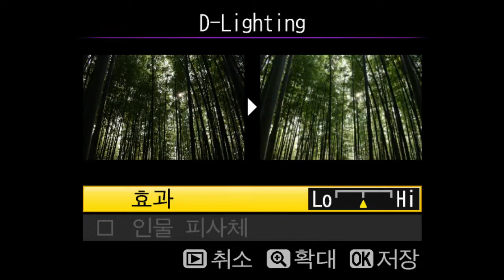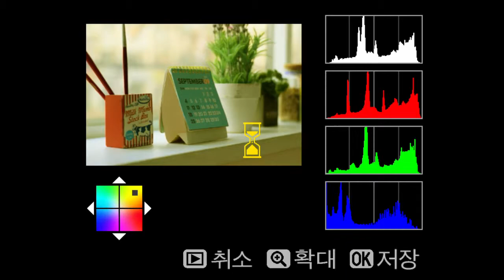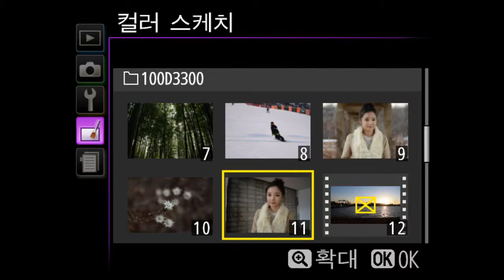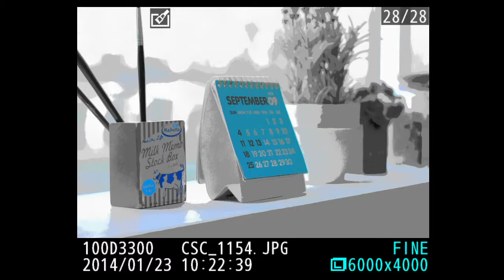Nikon D3300 Retouch MENU